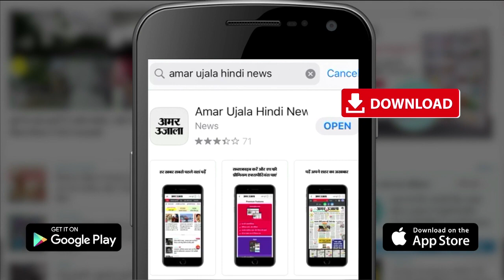Corona Vaccination In Kanpur | कानपुर में 15 से 18 साल के युवाओं लगी पहली डोज | Kanpur News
Kanpur में 23 स्थानों पर 15 से 18 साल आयु वर्ग के लाभार्थियों को आज कोरोना वैक्सीन की पहली डोज दी गई। उन्हें .5 एमएल कोवाक्सिन की डोज लगाई गई। पहली डोज लगने के 28 दिन बाद वैक्सीन की दूसरी डोज लगेगी।